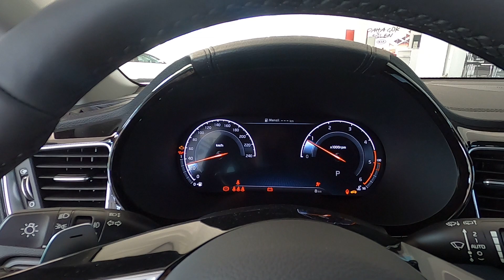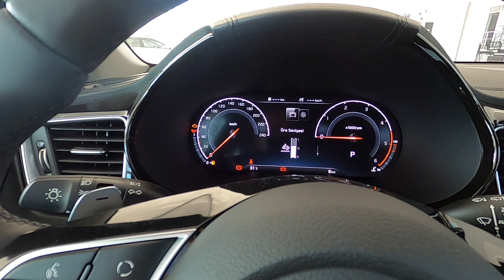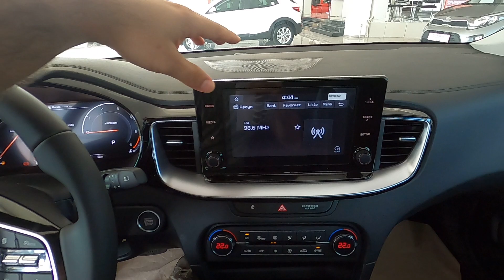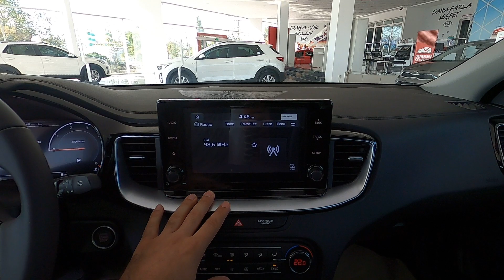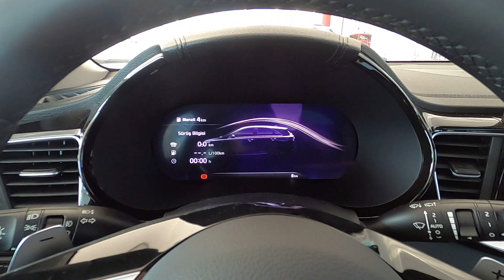KİA CEED SW SPOR WAGON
KİA CEED'in SW versiyonunu sizler için ve tabi sw seven biri olarak kendim için inceledim
Sizin araç hakkındaki düşünceleriniz nelerdir